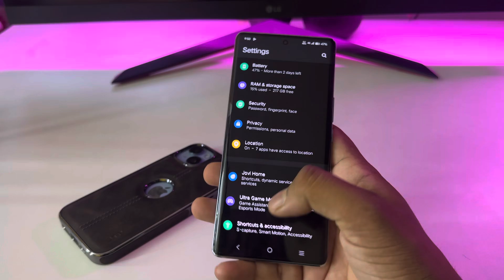How to Power off Vivo t3 pro 5g || Vivo t3 pro 5g switch off kaise kare kare / switch off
How to Power off Vivo t3 pro 5g || Vivo t3 pro 5g switch off kaise kare kare